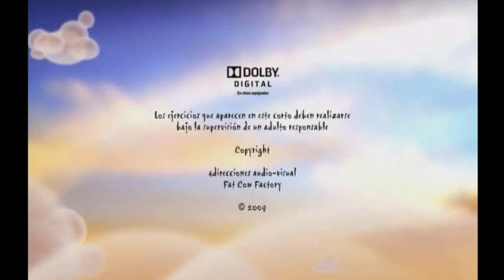OMMMMM YOGA EDUCACIÓN FÍSICA - YOGA PARA NIÑOS / AS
POSTURA DE YOGA: Montaña, pinza, plancha o mesa, cobra, mariposa, postura parejas Sandwich, respiración de la abeja.